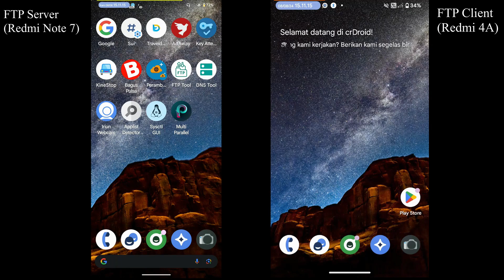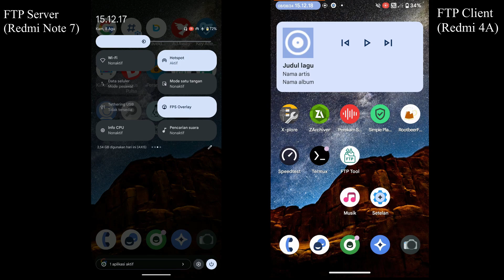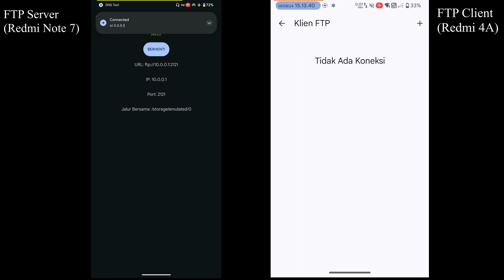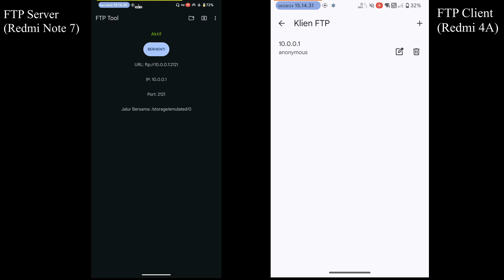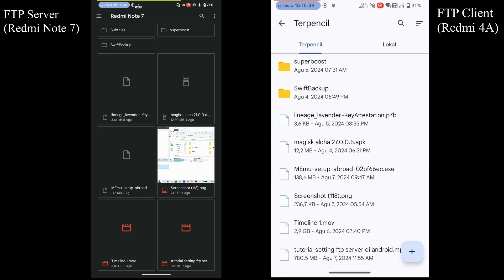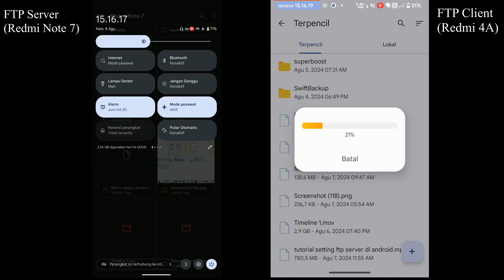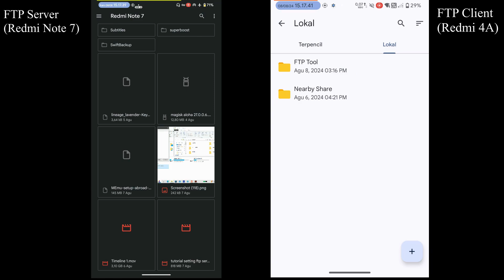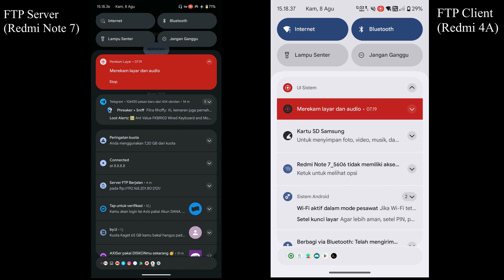Tutorial Setting FTP Client di Android | MAJ Tutorials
ftp, sftp, android, powerftp, cara mengakses ftp di android, cara mengakses sftp di android, sftp di android, ftp di android, powerftp gratis, cara menghubungkan android dan ftp, cara mengakses VPS di android,
tutorial setting ftp client di android,
ftp client android,
ftp android tv,
realme ftp server,
root ftp server apk,
setting ftp server,
setting ftp server filezilla,
setup ftp server,
setting ftp server ubuntu,
setting ftp ubuntu,
ftp video player android,
quick and easy ftp server lite,
ftp video
wifi ftp server android
xplore ftp server
cara menggunakan ftp xiaomi
zte ftp server
cara setting ftp server
ftp setting
cara menggunakan ftp di android
root ftp server
quick ftp server lite
cara setting ftp
best ftp android
cara setting ftp di windows 10
tutorial ftp
ftp file manager android
android ftp client
android ftp server
aplikasi ftp android
ftp tutorial
ftp for android
quick ftp server
buat ftp server
cara menggunakan ftp server android
ftp client apk
ftp client on android
ftp on android
how to setup ftp server
how to setup ftp server windows 10
ftp oppo
ftp server tutorial